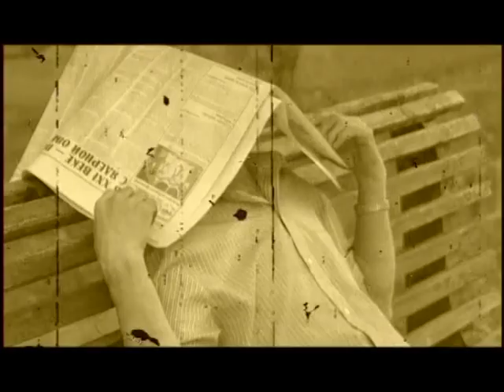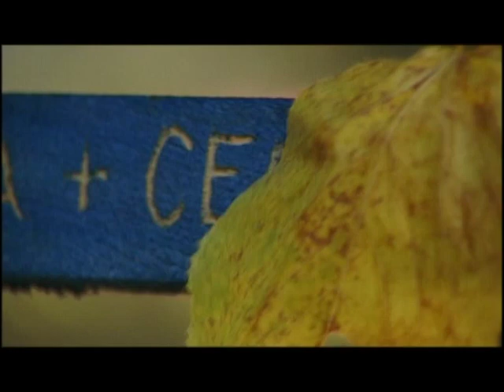Алма-Ата моя первая любовь 2004 год часть 2